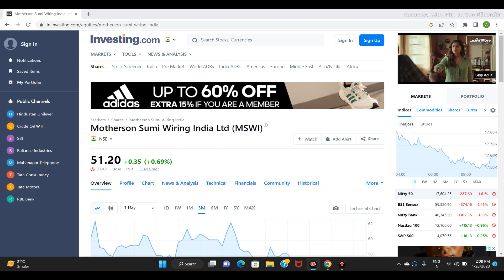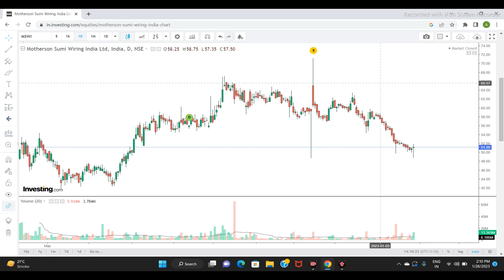Motherson sumi wiring india ltd share news | latest news |stock analysis |motherson sensex #2023